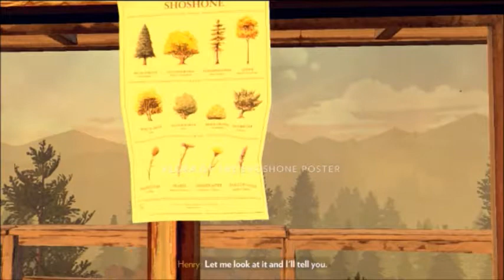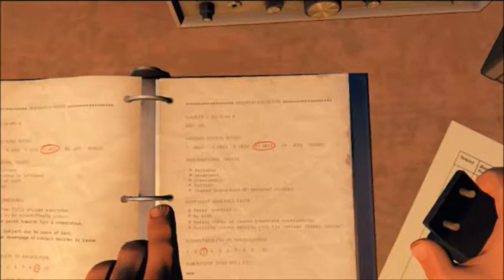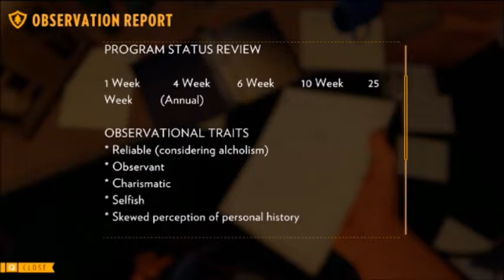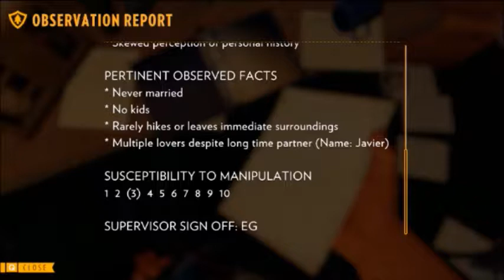FANCY compass | Firewatch Ep 9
Spooky stuff while i say next to nothing